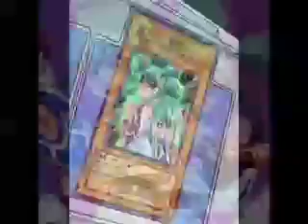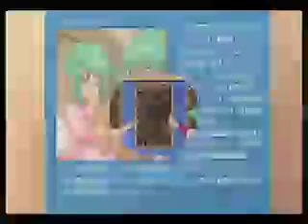Leo is Luna's Best Friend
Here is another video of Leo and Luna from Yu-Gi-Oh 5Ds; they are always looking out for each other.